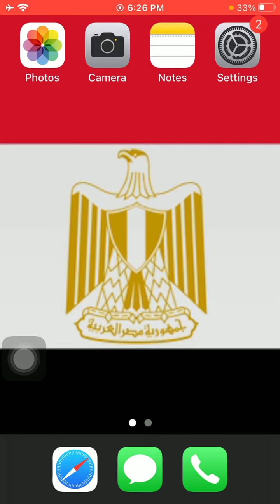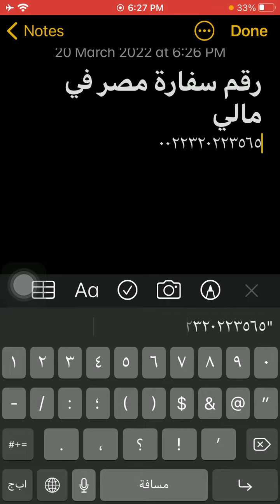رقم سفارة مصر فى مالى - Egypt